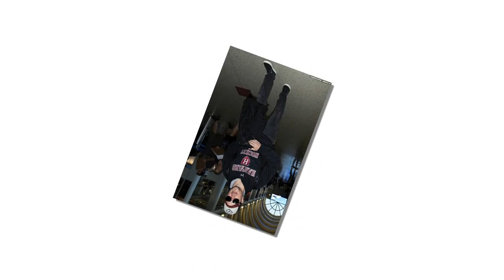Matt Damon flew out of Los Angeles, after a friend with Ben Affleck and his wife Jennifer Garner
Matt Damon jets out of Los Angeles... after a Friendsgiving with Ben Affleck and ex-wife Jennifer Garner